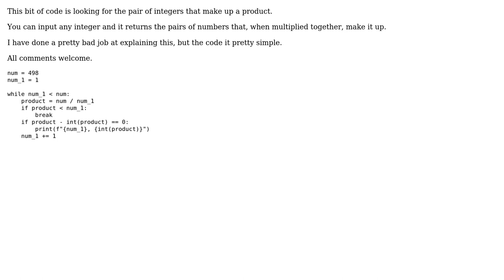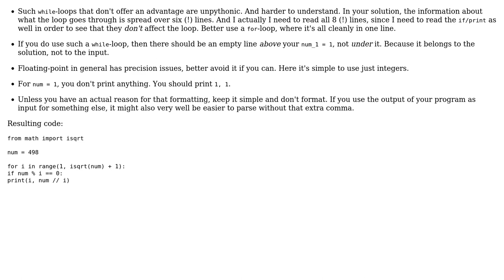Code Review: Integer pairs of a product in Python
With thanks & praise to God, and with thanks to the many people who have made this project possible! | Content (except music & images) licensed under CC BY-SA | Music | Images & others | With thanks to user superb rain user Peilonrayz user GalacticPonderer and the Stack Exchange Network Trademarks are property of their respective owners. You are responsible for your own actions.